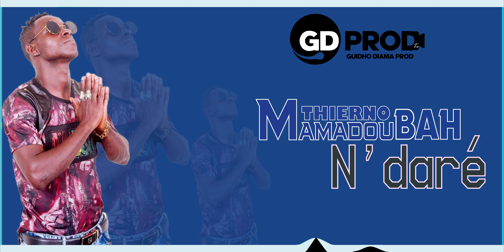Thierno Mamadou Bah N'daré 2024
Bienvenue sur ma chaîne youtu.be
Artiste, auteur, compositeur et Chanteur de la musique pastorale Guinéenne.
Le king du podha
Interdit de rediffusé mes vidéos sur une autre chaîne youtu.be